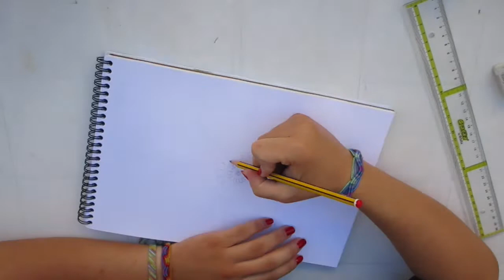SPEED DRAW MANDALA ❤︎ | Marzia Albanese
Fare mandala è una delle mie passioni, e mi mette gioia disegnarli e usare colori sgargianti come quelli Crayola, che costano poco ma si ottengono risultati fenomenali. Come vedete basta poco per ottenere dei buoni risultati, e poi è un'attività che mette di buon umore. Provate :)

▼▼▼▼ INFOS▼▼▼▼

Età: 18
Città: Palermo
Con cosa registro: Canon 650D / Canon IXUS 155
Programma Editing: iMovie